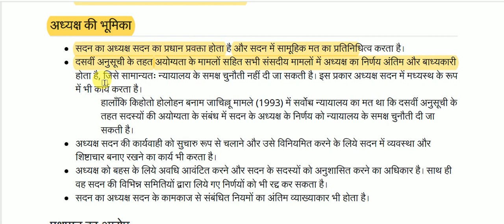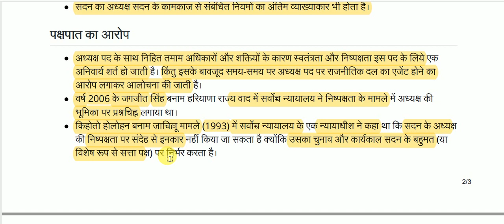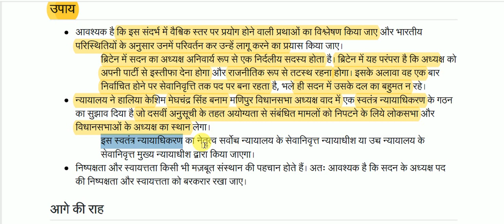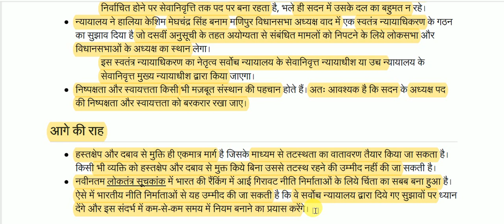भारतीय संसदीय प्रणाली में सदन का अध्यक्ष || Speaker of the House in Indian Parliamentary system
Speaker of the House in Indian Parliamentary system for All Competitive Exams like SSC, Railway, IB, Bank, UPSC, BPSC, MPSC, PCS, etc.